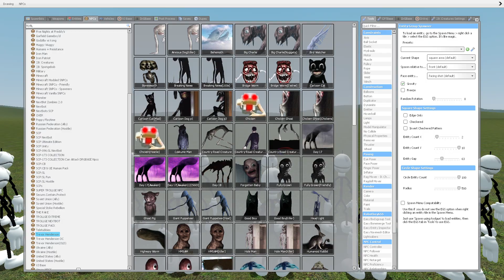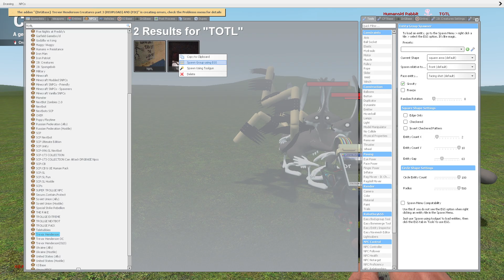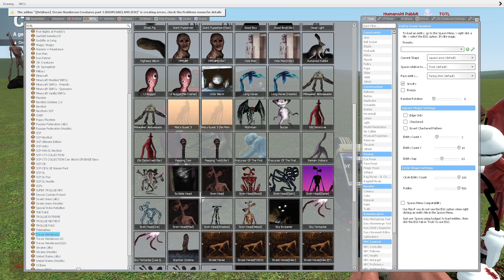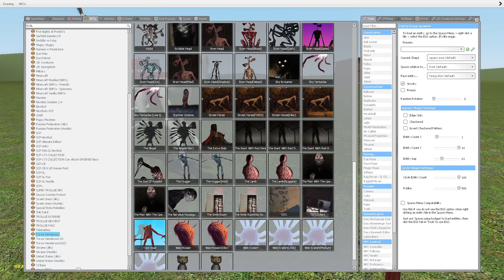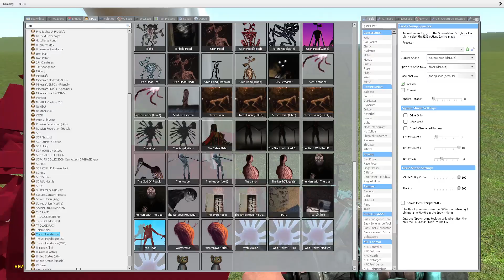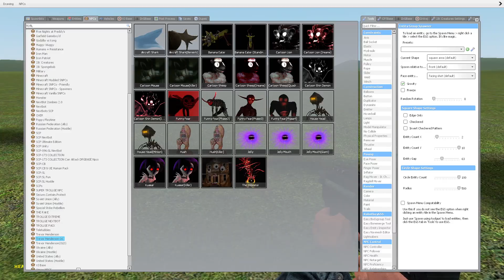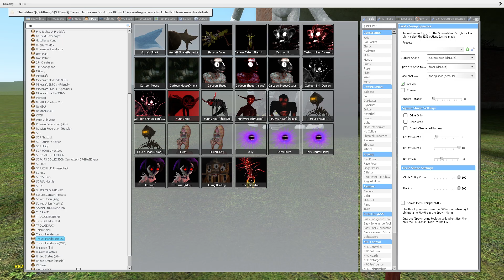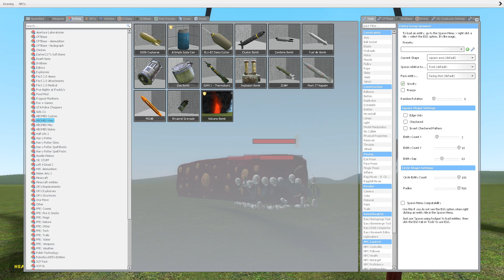TOTL Turn Out The Lights vs TREVOR HENDERSON Creatures in Garry's Mod GMod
Let's try some Trevor Henderson creatures in the battles.